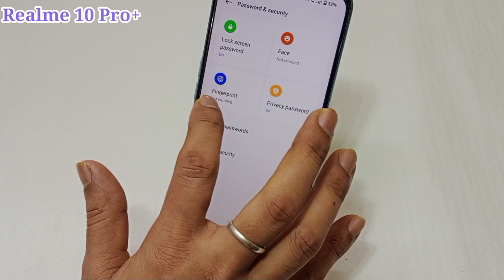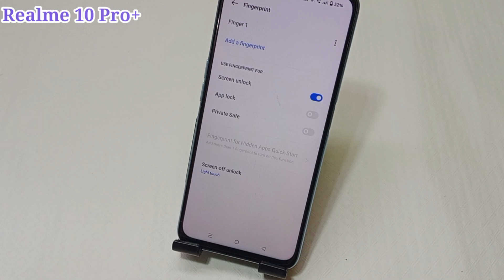Realme 10 Pro plus display fingerprint setting | Realme 10 Pro plus me display fingerprint lock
hello friends aaj ki is video ke madhyam se maine aap logon ko bataya hai ki Realme 10 Pro plus mobile me display fingerprint lock kaise lagaya jata hai